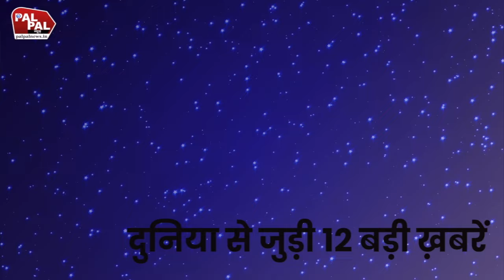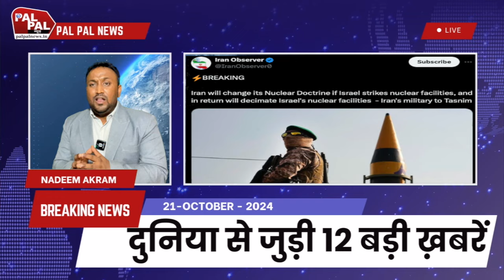IRAN | INDIA | CHINA | RUSSIA | NORTH KOREA | SAUDI ARABIA से जुड़ी 12 खबरे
इस वीडियो में हम आपको IRAN, INDIA, CHINA, RUSSIA, NORTH KOREA, और SAUDI ARABIA से जुड़ी 12 सबसे बड़ी और महत्वपूर्ण खबरों के बारे में बताएंगे। जानें कैसे इन देशों के बीच बदलते रिश्ते, व्यापारिक साझेदारियां और भू-राजनीतिक घटनाक्रम वैश्विक राजनीति को प्रभावित कर रहे हैं। इसमें शामिल हैं ईरान और सऊदी अरब के बढ़ते रिश्ते, भारत-चीन सीमा विवाद, उत्तर कोरिया के मिसाइल परीक्षण, और रूस-सऊदी तेल समझौते जैसे प्रमुख मुद्दे। इस वीडियो को अंत तक देखें और अपनी राय कमेंट्स में जरूर बताएं।